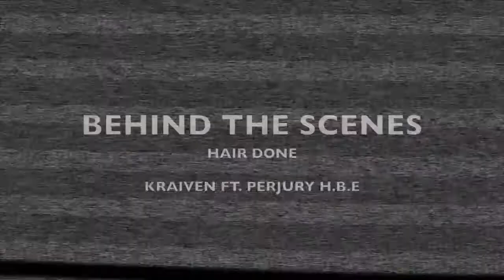STREET KRED 850 (BEHIND THE SCENE)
Street Kred 850 (BEHIND THE SCENE) Kraiven HAIR DONE ft. Perjury H.B.E